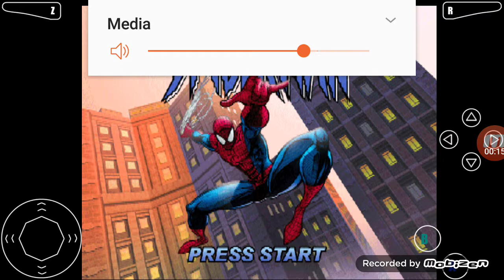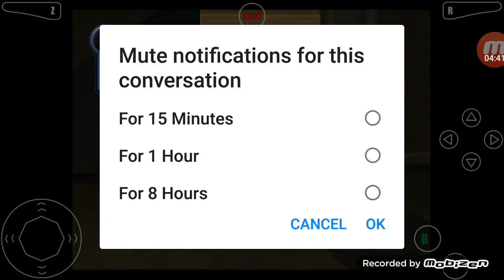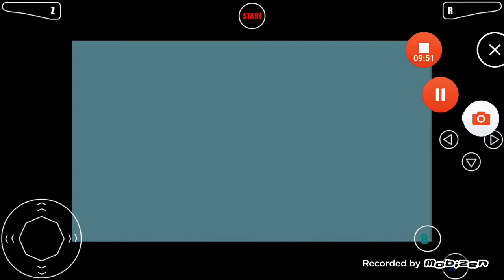Spiderman 2000 part 1